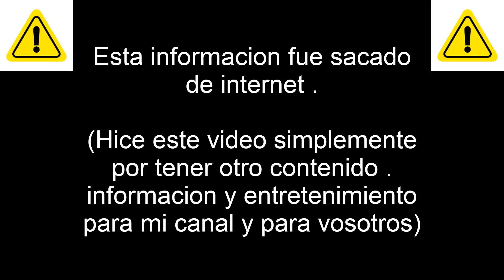La pesca desde Kayak ¿Cómo practicar el Kayakfishing? (SOLO AUDIO)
- La pesca desde Kayak ¿Cómo practicar el Kayakfishing?
- Video informativo de como practicar la pesca en kayak .